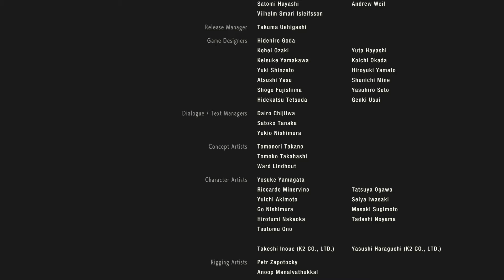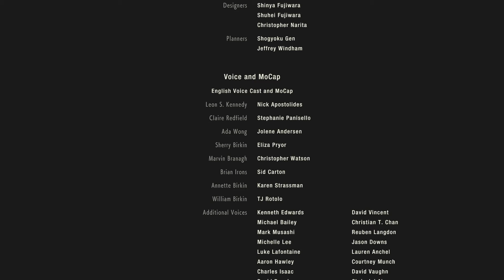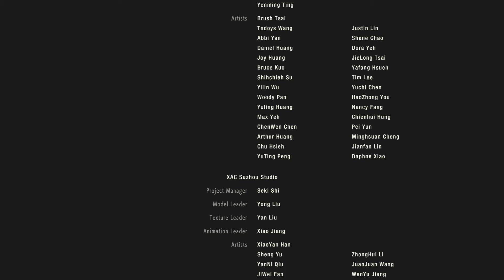RESIDENT EVIL 2: The 8 Item Pick Challenge Finale